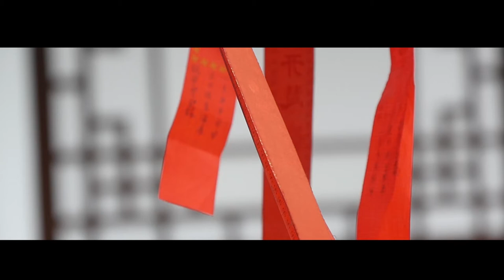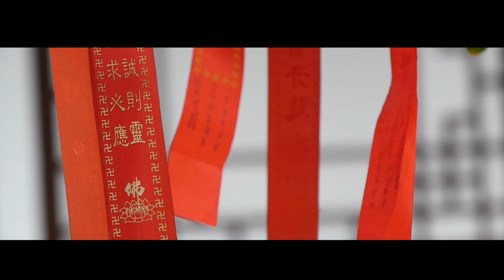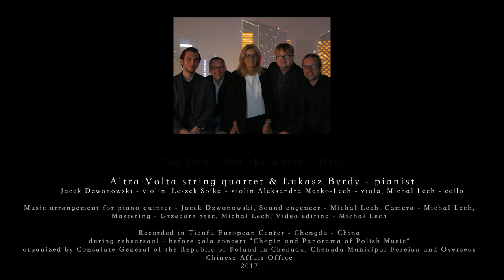Tan Dun 谭盾 - For The World from the movie Hero - Altra Volta quartet Łukasz Byrdy - pianist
Tan Dun (谭盾)  For The World form the movie Hero - piano quintet

Altra Volta string quartet & Łukasz Byrdy - pianist
Jacek Dzwonowski - violin,
Leszek Sojka - violin
Aleksandra Marko-Lech - viola,
Michał Lech - cello,
Łukasz Byrdy - pianist

Recorded in Tienfu European Center - Chengdu - China
during rehearsaal - before gala concert “Chopin and Panorama of Polish Music”
organized by Consulate General of the Republic of Poland in Chengdu; Chengdu Municipal Foreign and Overseas Chinese Affair Office

Music arrangement for piano quintet - Jacek Dzwonowski, Sound engeneer - Michał Lech, Camera - Michał Lech, Aleksandra Marko-Lech
Video editing - Michał Lech, Aleksandra Marko-Lech
Mastering - Grzegorz Stec/ Michał Lech, Video editing - Michał Lech
2017

Best new instrumental version.